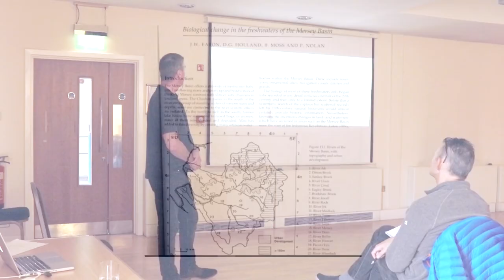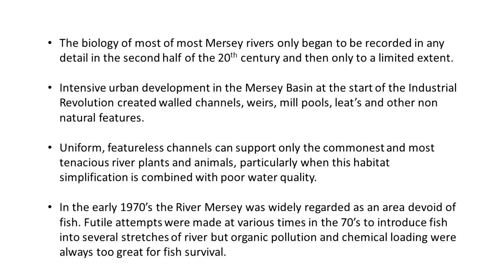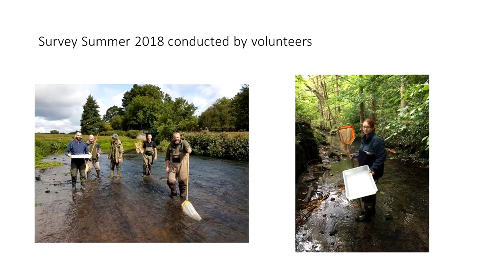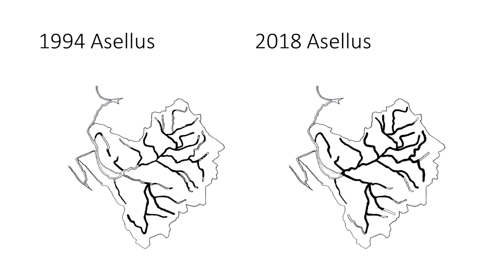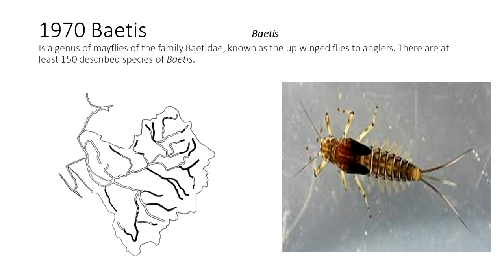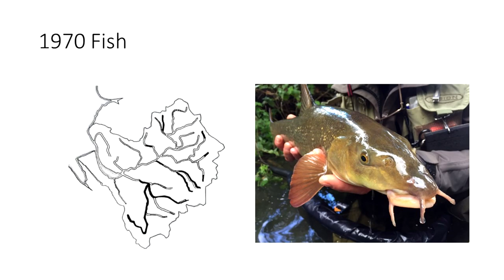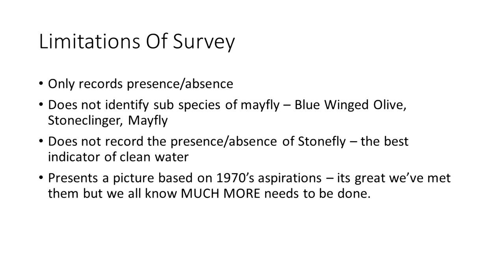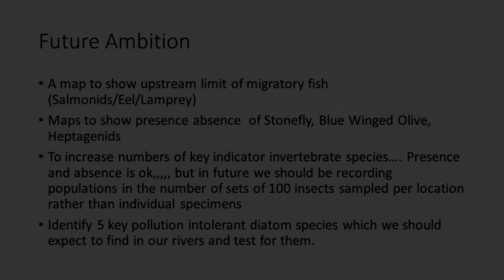Rivers of the Mersey Basin: Water Quality & Aquatic Life Changes from 1970 to 2018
Mike Duddy Speaking at the 2019 Urban Rivers Conclave - organised and hosted by the Wild Trout Trust and Mersey Rivers Trust

Here Mike explains how his efforts in partnership with Salford Friendly Anglers, Mersey Rivers Trust and the Wild Trout Trust resulted in combining published scientific surveys with volunteer "Citizen Science" to trace changes in the water quality and what is living in the waters of the historically-impacted rivers of the Mersey Catchment.

Three surveys performed on a 24-year cycle reveal how the biology of some seriously polluted rivers around the Greater Manchester area has changed.

With some remarkable changes for the better; Mike's talk highlights the scope and need for continued improvement on what is a very good start.